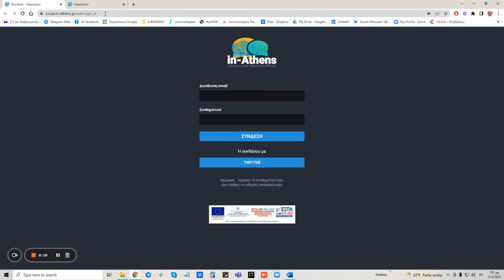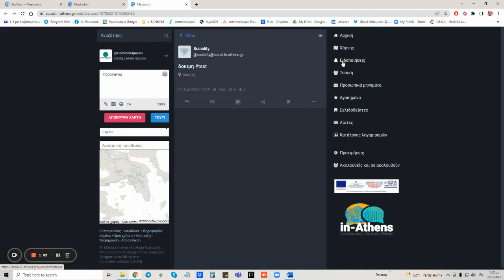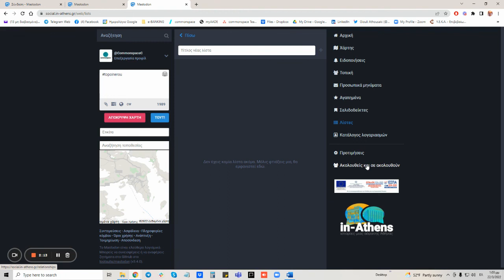Σύνδεση και χρήση mastodon gr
Οι TopoiNerou έχουν σαν στόχο την δημιουργία ενός διαδραστικού χάρτη ανάδειξης και αξιολόγησης σημείων της πόλης της Αθήνας με ιδιαίτερο το στοιχείο του νερού.
Λάβετε κι εσείς μέρος στην συμμετοχική χαρτογράφηση: Βάλτε κι εσείς ένα ιδιαίτερο σημείο νερού στην πόλη της Αθήνας. Ένα ενεργό ρέμα, μια όμορφη τεχνητή λίμνη ή και απλά μια δημόσια κρήνη από την οποία περνάτε περπατώντας. Χρησιμοποιήστε το νέο χωρικά εντοπισμένο κοινωνικό δίκτυο που ανέπτυξε η Commonspace σε συνεργασία με τους Sociality για την καταγραφή των ιστοριών της αόρατης Αθήνας στο πλαίσιο του έργου IN-Athens.